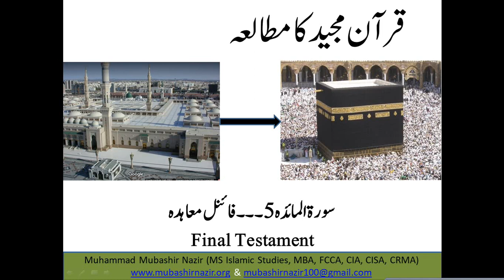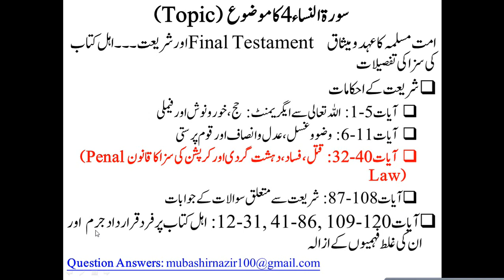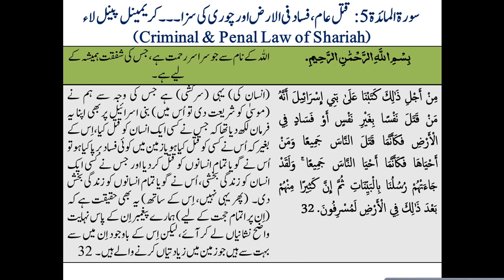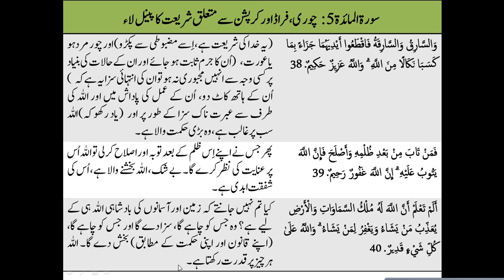Islamic Studies Program QS40 Al-Maidah 032-040 Penal Law in Shariah